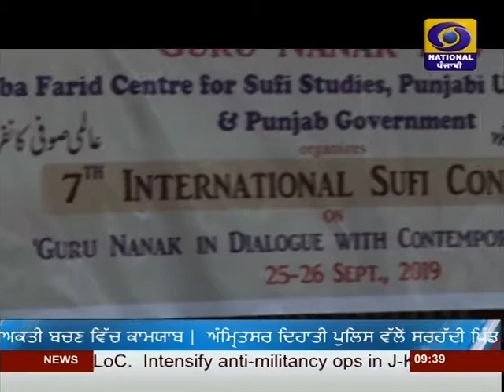NEWS | JALANDHAR | #9:30PM | DATED 26-09-2019